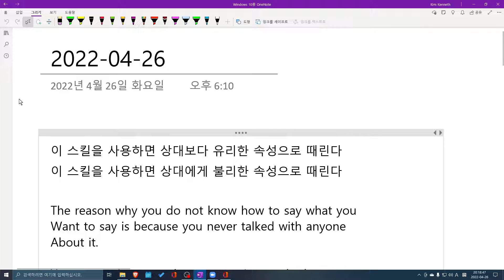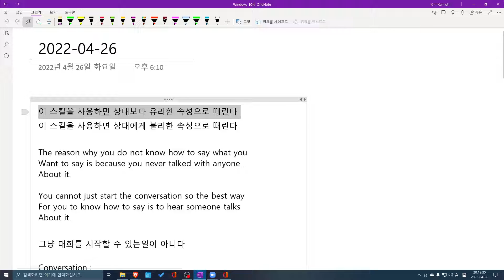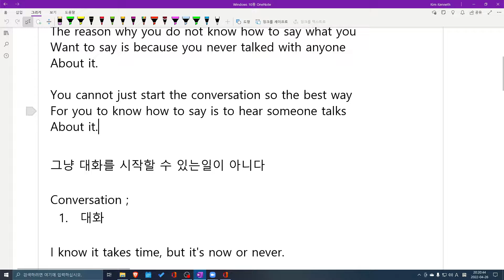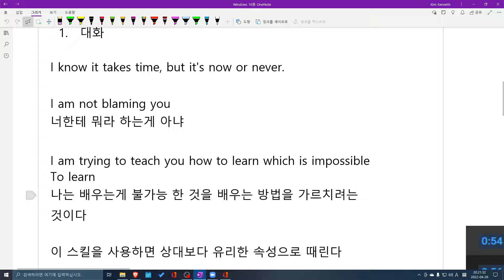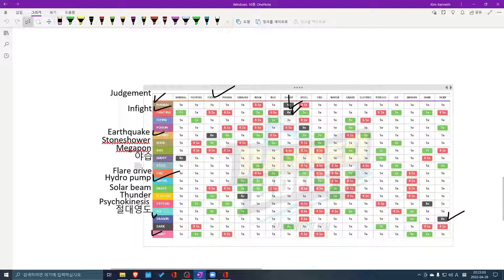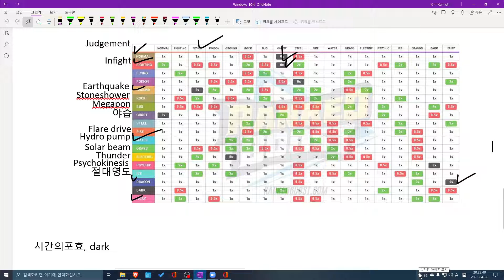Jin 수업요약 2022 04 26 20 18 31